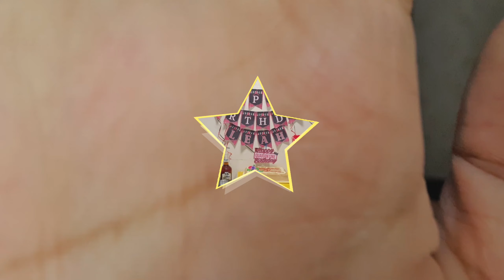Summer Makeup Look | My Birthday Makeup Look | lei mendoza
its me lei ! nagtry nanaman magmakeup ..
haha ! sana magustuhan nyo..
anyway eto po ung makeup look ko nong birthday ko (may 14 2020)  so since summer naman although may bagyo ginawa ko padin tong summer makeup look na to 😊

please understand if hindi perfect .. 😇